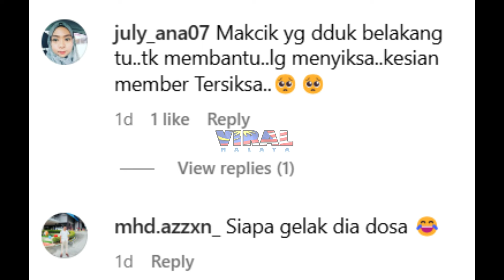WANITA TERPAKSA KUAK KAKI ELAK TERJATUH SAMPAN, TENGOK APA JADI BIKIN DEKAH...